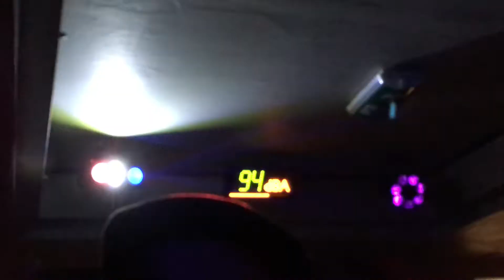this blanket doesn't smell: may 2019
plage - crystal fighters